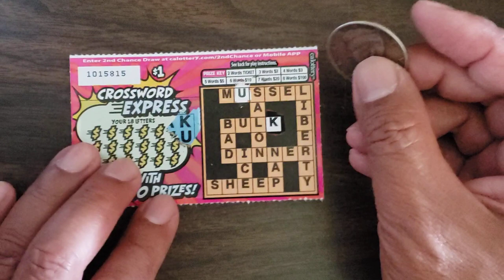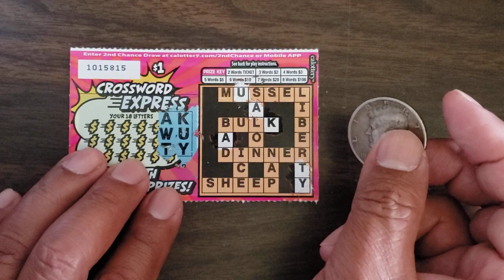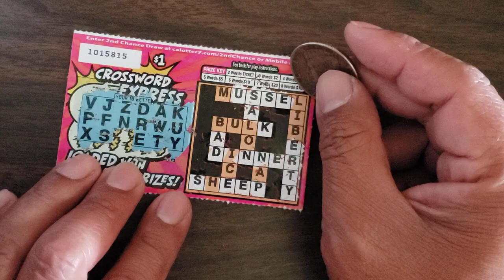crossword express California lottery scratcher ticket 🎟